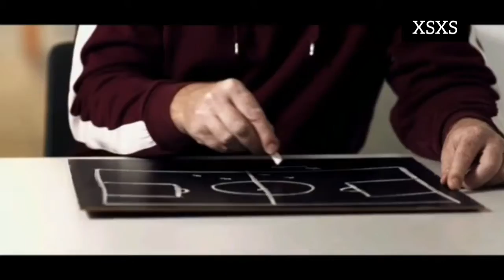champions magazine coach andrea pirlo, ronald koeman, hansi flick